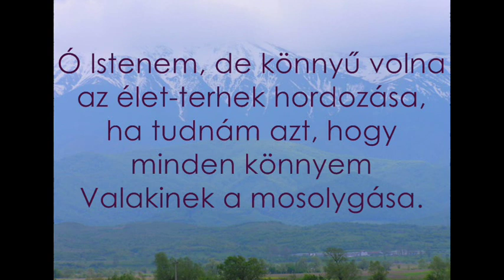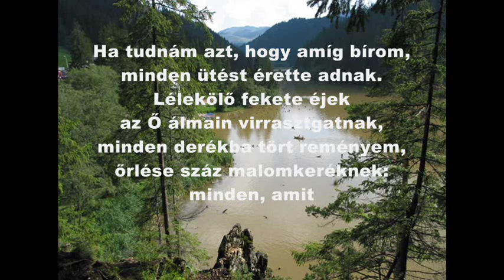Wass Albert : Vizek felett